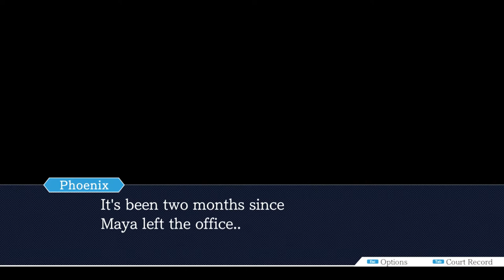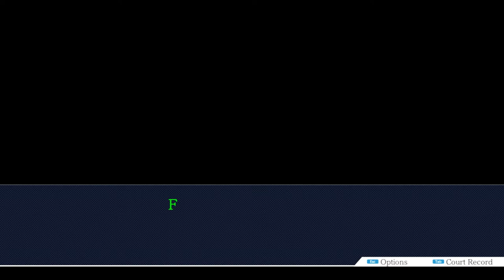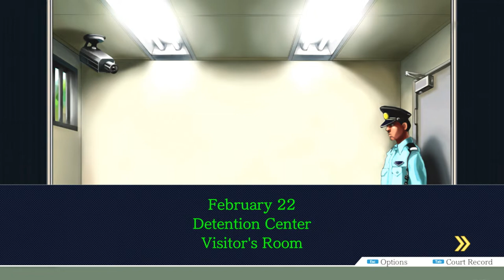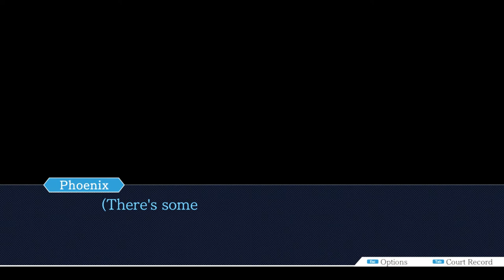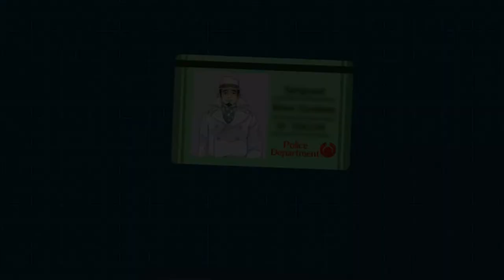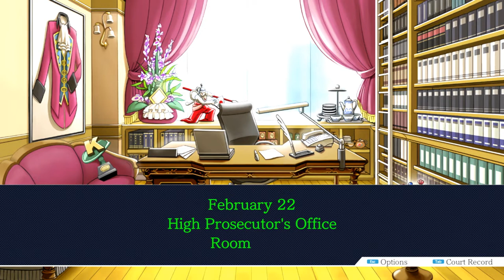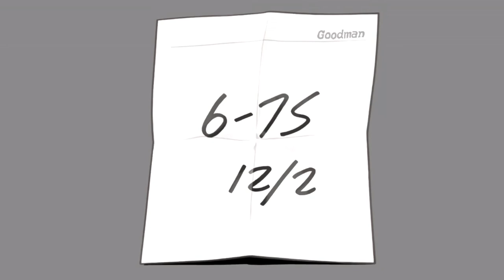Phoenix Wright: Ace Attorney - Case 5 - Rise from the Ashes - Part 1 - Steam Achievement Walkthrough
02:30 - After the introduction to Ema, talk to here about all available dialogue options - "Ema", "The case",  "Scientific investigator" which unlocks after "Ema" and "Relation to Mia" which unlocks after "The case". Move to the Detention Center.

06:00 - Talk to Lana about all available dialogue options - "The case",  "The victim", "Lana" and "Relation to Mia"  which will unlock after "Lana".  Now move to the Underground Parking Lot.

10:20 - When you gain control of Phoenix, click Examine and clikc on the ladder on the back wall as part of the Ladders Vs. Step-Ladders ongoing Achievement. Examine the wallet on the ground at left side, the Wallet will be added to the Court Record and Ema will show Phoenix how to examine the evidence. Click on the the wallet button to open it and Goodman's ID will be added to the Court Record.

14:20 - Slide to the right hand side of the screen and examine the car. Angel will apear shortly after Marshall and present the first lunchbox in the set - the Half n' Half. This is part of an achievement called the Lunchbox Specialist in which you have to prompt Angel to present all of the different varieties of lunchboxes. She will then follow it up with the Crunchy Goodness box. That's the first two crossed off the list for the achievement.

16:55 - Talk to Angel about all available dialogue options - "The case", "What you witnessed", "Angel" the General Tso's Trilobite lunchbox will be shown as part of the Lunchbox Specialist Achievement and "Prosecutor's Office" which will unlock after "What you witnessed".

20:00 - Present the Attorney's Badge to Angel and she will present the Lunchland's Pickle Supreme box as part of the Lunchbox Specialist Achievement. Move to the High Prosecutor's Office.

22:00 - Talk to Edgeworth about all available dialogue options - "The case", "Edgeworth" and "Lana Skye" which will unlock after "The case". Edgeworth's Knife will be added to the Court Record. Examine the trophy on the sofa and theKing of Prosecutors Trophy will be added to the Court Record.

27:20 - Present the King of Prosecutors Trophy to Edgeworth, then talk to him about "The day of the crime" The Parking Stub will be added to the Court Record. Move to the Underground Parking Lot, then to the Police Department Entrance.

31:20 - Talk to Gumshoe about both available dialogue options - "The case" and "The investigation". Click on Examine and click on the blue mascot to add the Blue Badger Panel to the Court Record. Present Goodman's ID to Gumshoe and talk to him about "Bruce Goodman".

34:45 - Present the King of Prosecutors Trophy to Gumshoe, then Present Edgeworth's Knife him. Talk to Gumshoe about "Edgeworth's troubles" and the Letter of Introduction will be added to the Court Record. Move to the Underground Parking Lot.

37:10 - Present the Letter of Introduction to Marshall then talk to him about both available dialogue options - "The victim", Goodman's Autopsy Report will be added to the Court Record. Then talk to him about "Marshall". Click on Examine and click on the door, the phone on the wall and the black and yellow wall.

40:50 -  Slide to the right side of the screen and examine the Cell Phone behind the car. Choose "Check it out". Rotate the phone to the right and click on the blue button on the side to open the phone. Now click on the large blue button inside of the phone to add the Cell Phone to the Court Record. Examine the back of the car  and Goodman's Note will be added to the Court Record.

43:38 - Slide back to the left side of the screen and talk to Marshall about both of the dialogue options - "Lana Skye" and "Office atmosphere" which will unlock after "Lana Skye". The Cell Phone will be updated in the Court Record.